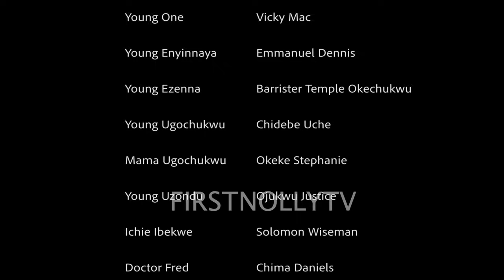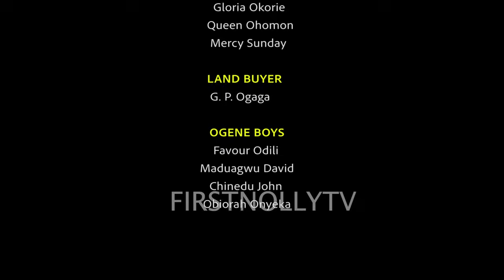HEART OF A BROTHER PART 4 - Zubby Micheal,2024 Latest Nigerian Nollywood movie